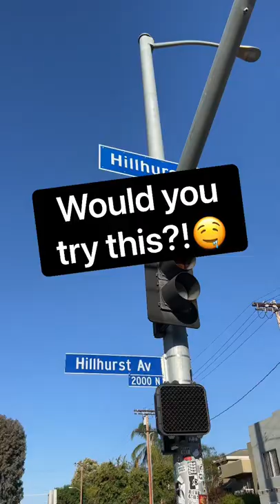Would you try this crepe & wings combination!🤤 - Crepes Hollywood & Our Wings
📍Crepes Hollywood & Our Wings, 2000 Hillhurst Ave, Los Angeles, CA